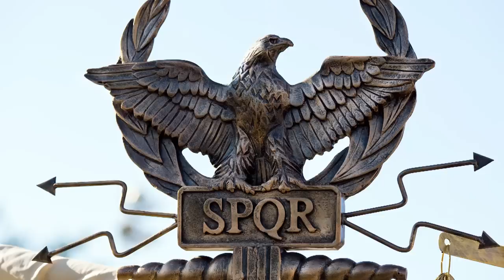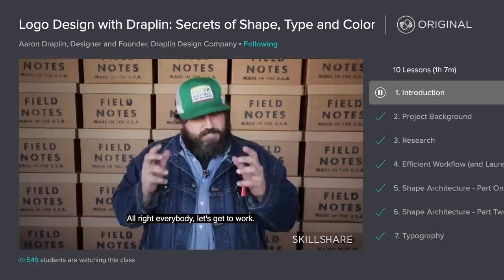Weird Coats of Arms From Around the World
A look at national crests. The first 500 people to sign up via my link will get two FREE months of Skillshare: Premium